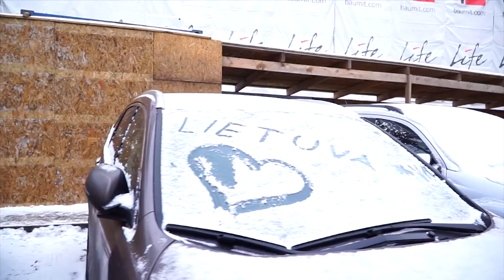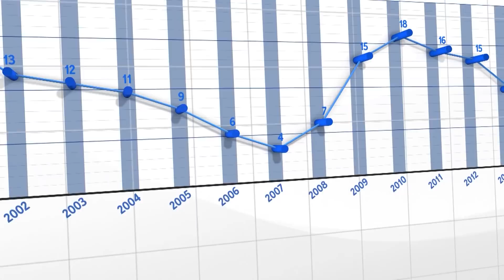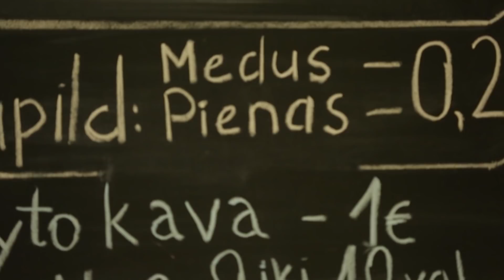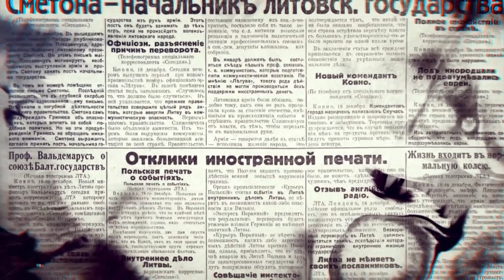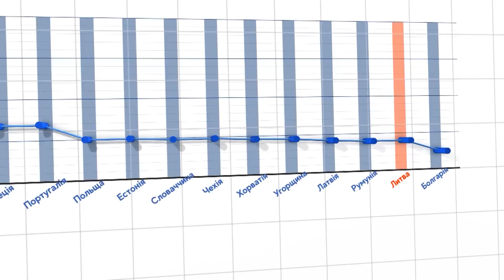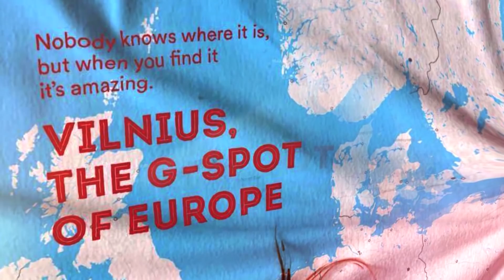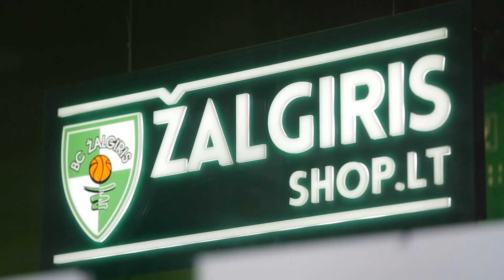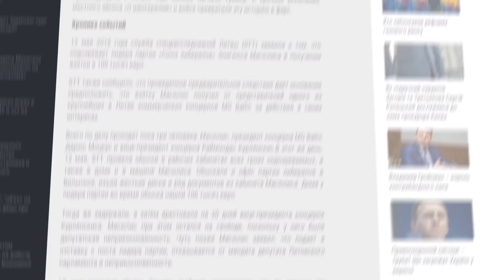Литва. Янголи не терплять кайданів. Документальний фільм tv5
У нас так багато спільного, окрім, хіба що, кордонів. Литва - зразковий приклад взаємоповаги, національної солідарності і добросусідства. Наша сестра за спрагою до волі та національного самовизначення. Нам пощастило побачити її  у дні святкування сторіччя відновлення Литовської Держави. У дні, коли вона переповнена духом свободи та любові до країни.

То що ж відбувається у Литві сьогодні? Найбільша з трьох прибалтійських сестер. Завдяки тій ролі, яку вона відігравала в складі Речі Посполитої, найтісніше пов'язана з Україною серед країн Прибалтики. Наразі Литва попереду нас. Членство в Європейському Союзі і НАТО увінчало зусилля Литви з повернення в сім'ю народів Європи і створення сучасної держави. Її розвиток базується на демократичних цінностях, повазі до своїх громадян і стрімкого зростання економіки.

Докуменитальний фільм про Литву - це проект спільного виробництва Агентства регіональних ініціатив та телеканалу TV5\

Документальный фильм покажет жизнь в Литве, расскажет про цены в Литве и цены в Вильнюсе, отправит зрителей в путешествие в Вильнюс и покажет, какие они - литовцы.